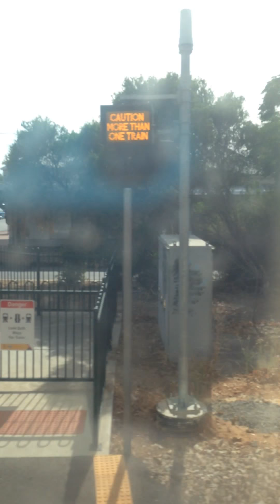Outer Harbor line Side Window view: Bowden to Woodville (2015)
One of my older videos again. This time its a video from the Outer Harbor line. I chose to Upload this video because all of the M-bells on this line have been replaced, but when this video was shot, a lot of the crossings still had M-Bells. Enjoy!